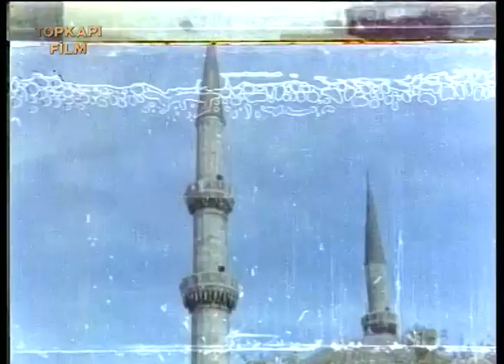Batak Türk Filmi | Vahdet Evlilik Ardından Almana'ya Çalışmaya Gidiyor!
Batak; Vahdet Vural, Şehnaz Dilan, Erol Taş oynadığı 1984 yıl yapımı Türk Filmidir.

Batak Film Konusu
Almanya' da çalışıp döndükten sonra evlenmek için hazırlık yaptığı sevgilisini pavyonda bulan bir işçinin öyküsü...